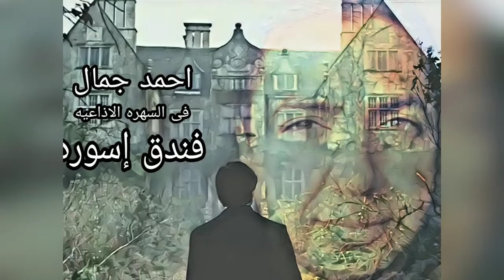تمثيل إذاعى من فيلم صوتى *فندق إسوره*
تمثيل إذاعى من فيلم صوتى  *فندق إسوره* يؤدى فيه
احمد جمال دور مبعوث الشيطان ذو الاسامى العده (سحاب، سلاب،جلاب الخ) فى قصه تصنف كرعب قوطى حول مجموعه من الغرباء يلتقوا فى فندق منعزل و يواجهوا مواقف مخيفه حتى يكتشفوا طبيعه الفندق و ساكنيه.
السهره من تأليف احمد عبد الجليل و اخراج هشام حلمى و اداء فرقه المحامون المتحدون و تم التسجيل و الاعداد فى ستوديو الحلم. لسماع السهره كامله على ساوند كلاود :